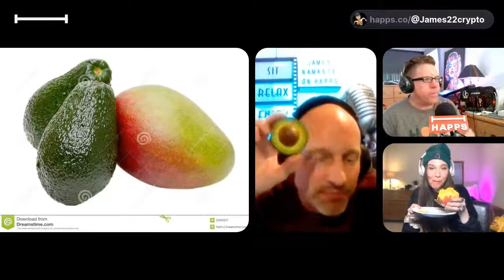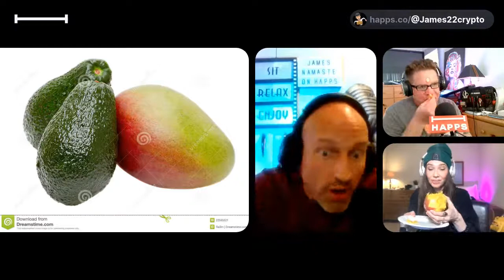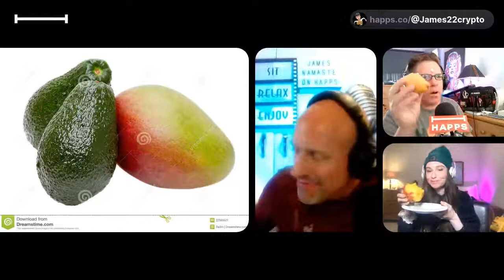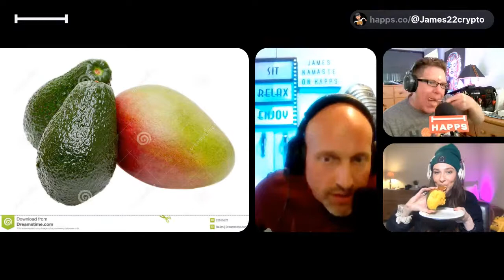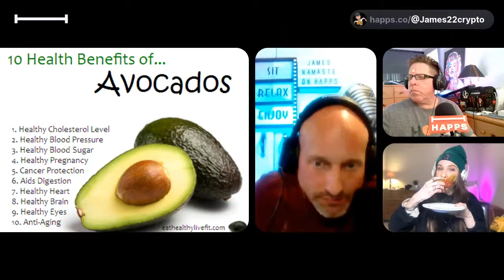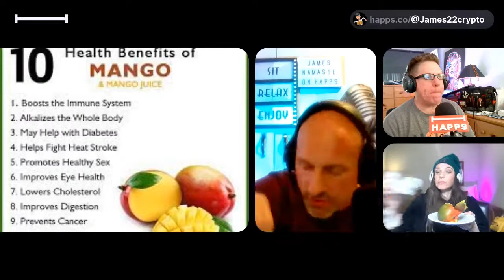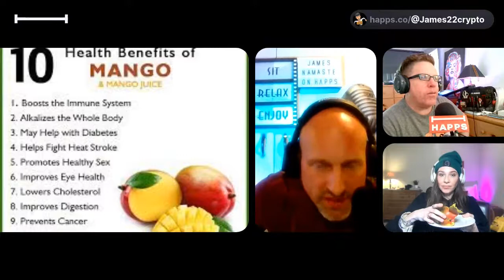The Show With No Name??? w/ Tracie Bingham